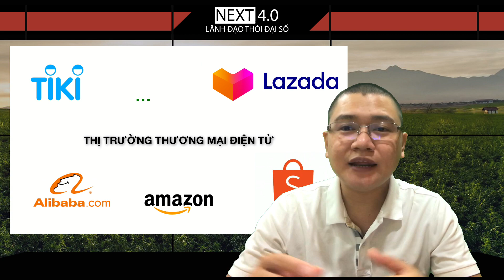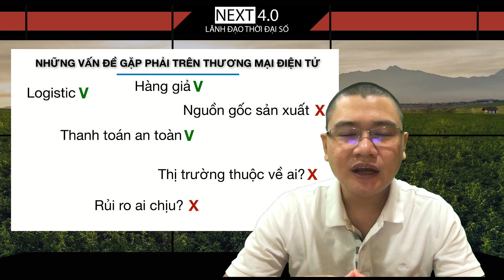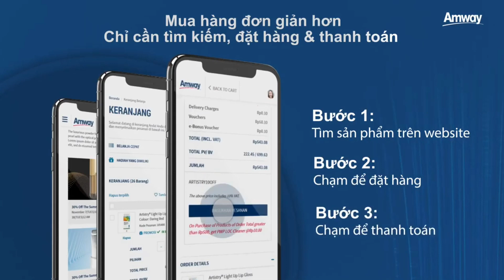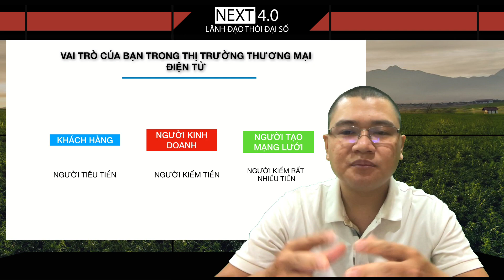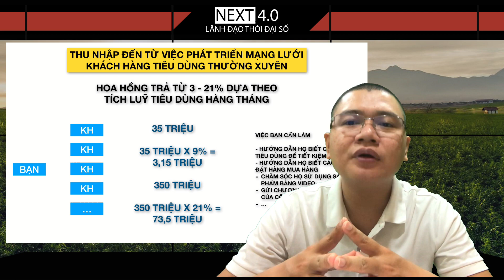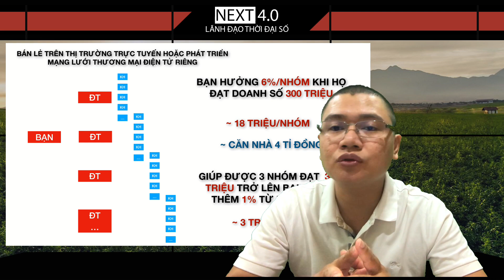Làm thế nào kiếm tiền với Amway trên nền tảng Thương Mại Điện Tử mới nhất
Chào các bạn tôi là Khoa Vũ, hiện tại tôi đang phát triển kinh doanh Thương Mại Điện Tử với Amway , nếu bạn đã từng làm Amway thì bạn nên quay trở lại ngay lập tích vì những thay đổi tới đây sẽ khiến bạn phải bất ngờ mạnh. Những ai đang mong muốn phát triển kinh doanh trên nền tảng thương mại điện tử thì đây là thời điểm tốt nhất để các bạn gia nhập.
Trao đổi nhiều hơn với tôi tại 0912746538
GIA NHẬP CỘNG ĐỒNG PHÁT TRIỂN THƯƠNG MẠI ĐIỆN TỬ VN TẠI